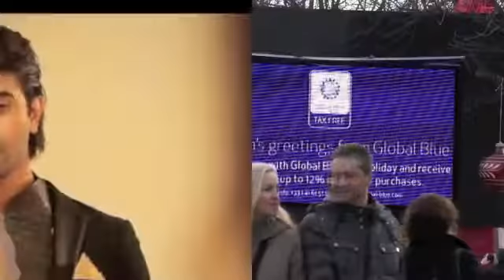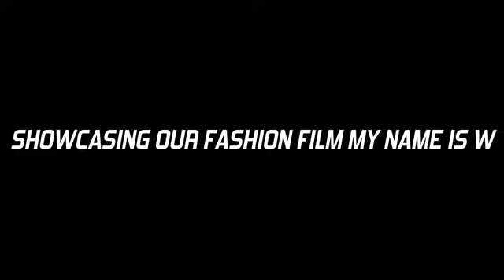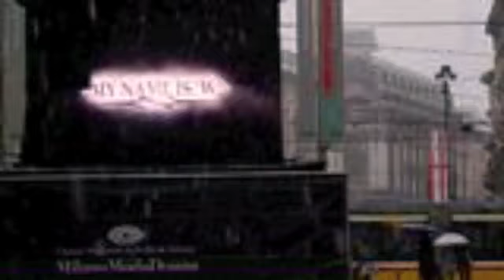''MY NAME IS W' DANISH WAKEEL'S FILM, MILAN SHOWCASING FOR 7 DAYS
ART IN FUSION TV - Milan showcasing for 7 days the fashion film and channel